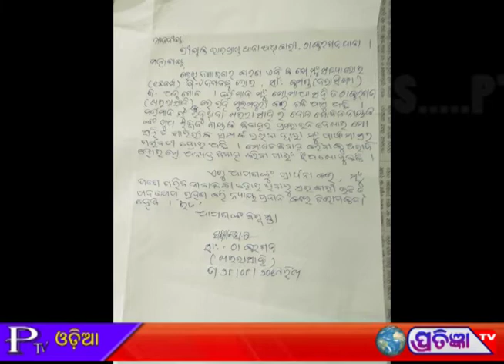ମୁଁ ତତେ ବାହା ହେବିନି